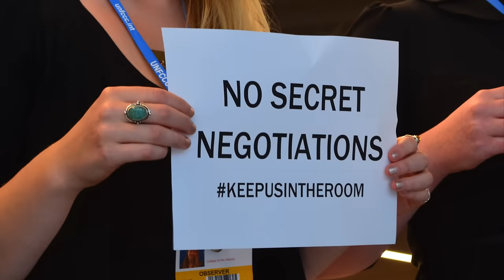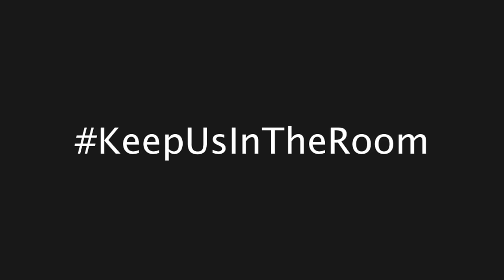Voices for ClimateAction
As delegations from 196 countries woke up to a more balanced second draft for Paris agreement on Tuesday morning in Bonn, the gathered civil society faced a lock-out from the meat of the negotiations over the next four days. The two co-chairs of the talks decided that civil society groups would be barred from observing the closed-door negotiations. They were backed by Japan and opposed by Malaysia speaking for the Like-Minded Developing Countries, of which India and China are also members and the G77+China group of developing countries. Most others including the US and the EU kept quiet.

KeepUsInTheRoom went viral, after an action organised outside the negotiations by Friends of the Earth and Earth In Brackets.